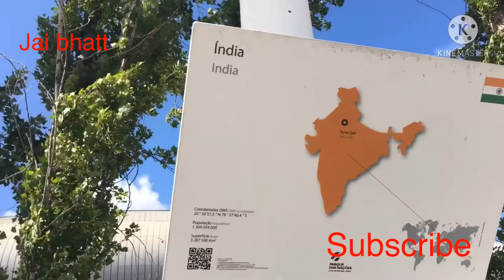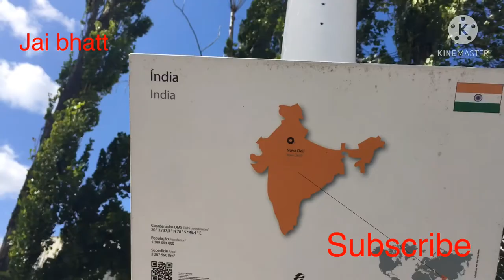Punjabi vlog 😍Oriente😍( Portugal 🇵🇹)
Thank you My YouTube family visit channel 🙏